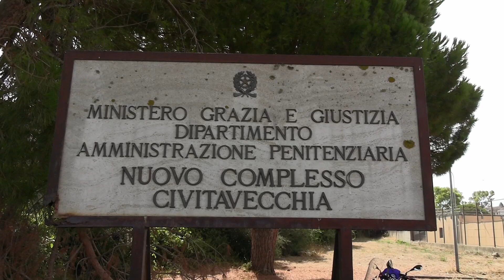Civitavecchia, visita del Deputato Battilocchio presso la casa circondariale - Canale 10